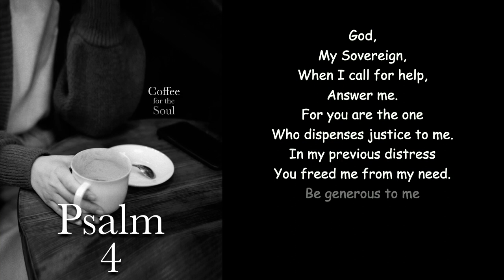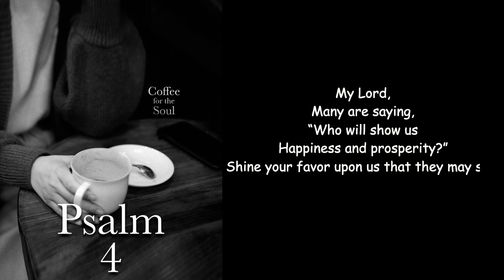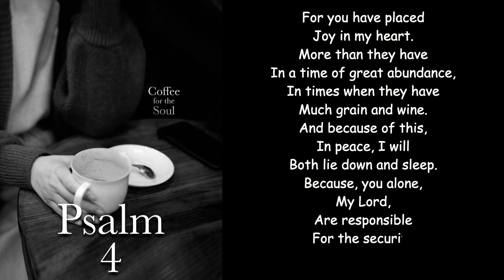Psalm 4, How Does It All Fit Together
A Monday Psalm just for you. This is the psalm as it is heard in our podcast. The title comes from our podcast where we chat about this Psalm. I hope you find it to be a blessing.

Psalms 1-72, A Simple Not Shallow Presentation is available as a paperback and as an e-book.